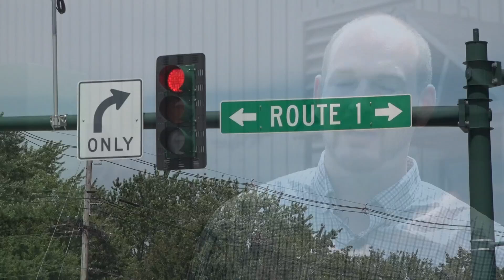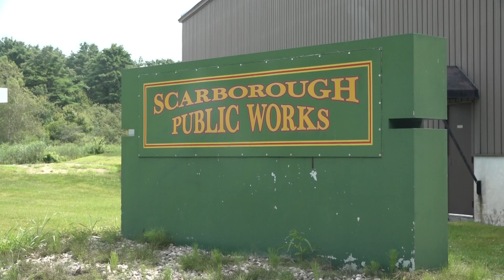Are AI-powered traffic lights the future of efficient commuting?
On Scarborough's Route 1, a transformation is underway with AI-powered traffic lights that aim to make waiting at red lights a thing of the past.